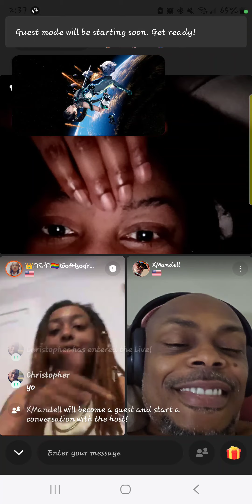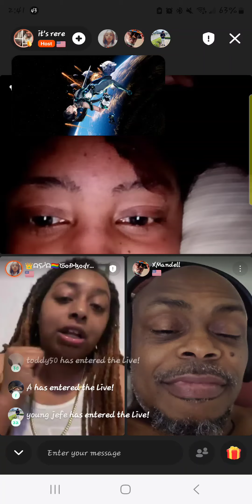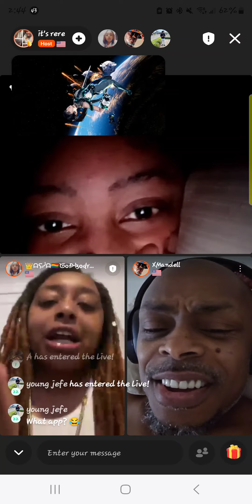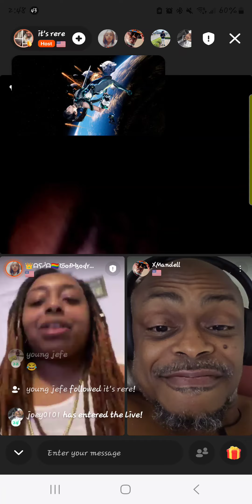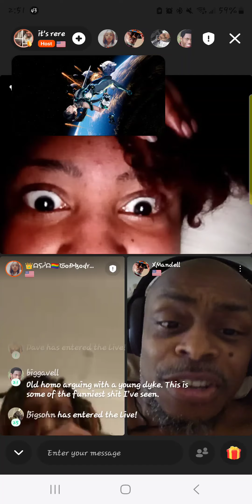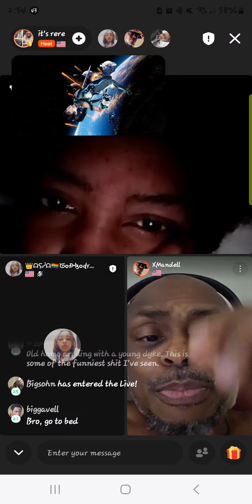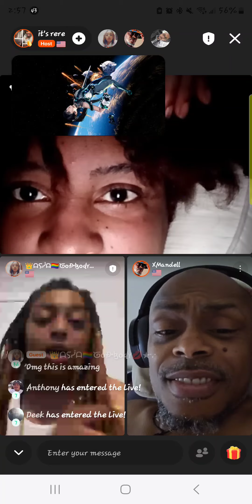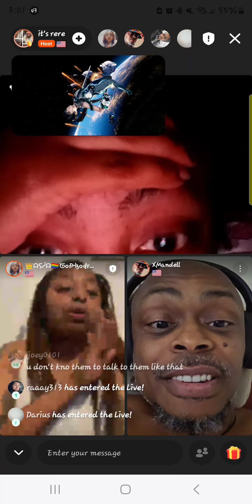Me Trollin' The Lesbo Cage LIVE 🤣🤣🤣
(UPDATED May 2nd 2023)

About me: Born(Gen X 1974) and raised in Brooklyn, Newyork (USA). Learned from Pimps & Italians! Iam an Ex-male Fetish Escorter/Gigolo, Sexologist, Eccentric, INFJ, Schizologist , Schizo-Indigo, Comedian, Dynamic ENGLISH Teacher (Bangladesh) , Empath, Indigo, Reflective Warlock, Health Nut, Introvert, Personal Fitness Trainer, Tax preparer, Gamer, Good Psychopath, Missionary, Psychologist/Therapist of sorts, Emerald Pill Creator, Educator, Counselor, Renaissance King, Artist, Lived in Ethiopia 4 2 years With Videos), Shot Caller, Egypt, Kenya, Gambia...etc. Traveled, Dating Expert & Advisor, Innovative, Father, Healer, Prodigy, ESOTERIC knowledge plus many other things Alpha!!

"Mario Marthious Evans" (as a backup) FACEBOOK LIVE!! Turn on your NOTIFICATIONS!**

- Instagram: Linktomario I'm on Instagram as @linktomario. Install the app to follow my photos and videos.

*The Emerald Pill is a NON-SIMP (SUCKAS INVESTING in MEDIOCRE (USED) POOSY), Real ALPHA-Pimp style/CYA (Cover Yo Arse)/Psycho Philosophy/Renaissance Pill/Magic/Indigo/Solomon/ESOTERIC and PURE HEART PILL All in One in which the matriarch (Lilith Curse)in ALL its forms will have no effect apon U!!!

You can REQUEST personal INBOX Messenger video/chat thru my Facebook under "XMandell Evansx" (it's video chat, audio is much clearer, anytime!)

**Marthious Knowledge 3 channel has been DELETED off of YouTube for Unknown reasons

**Marthious Knowledge 5 channel has been also DELETED for Unknown reasons

Marthious knowledge 6 (Traveled to The Gambia 🇬🇲 on SEPTEMBER 25TH 2021)